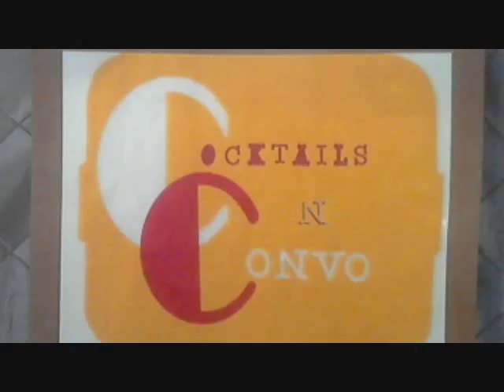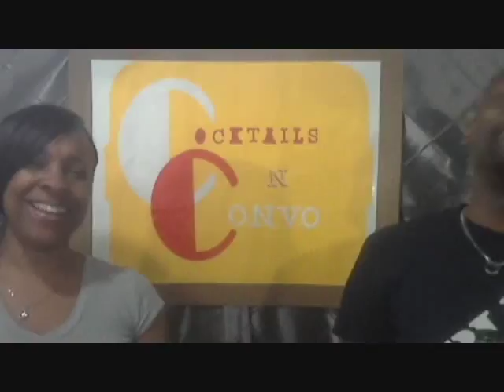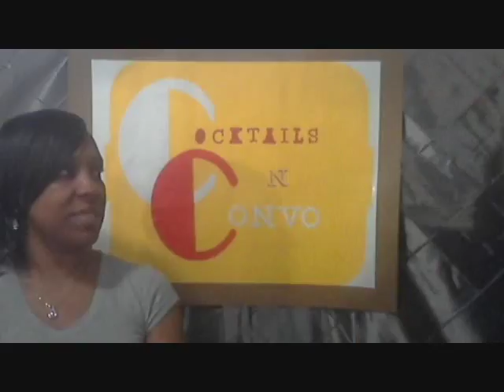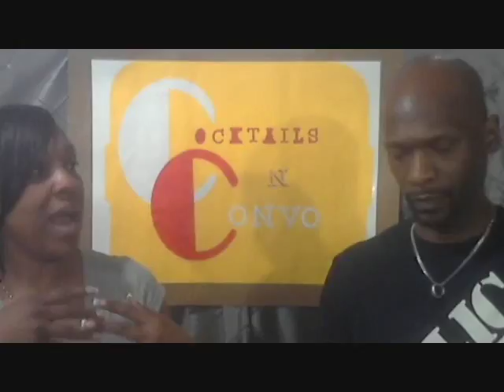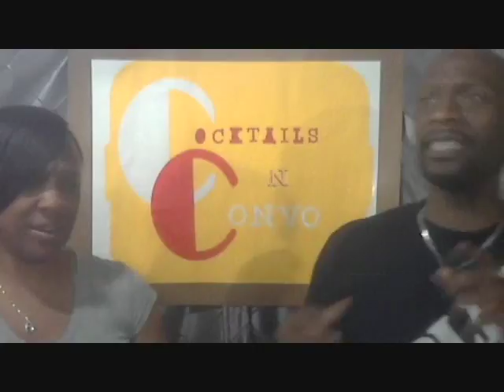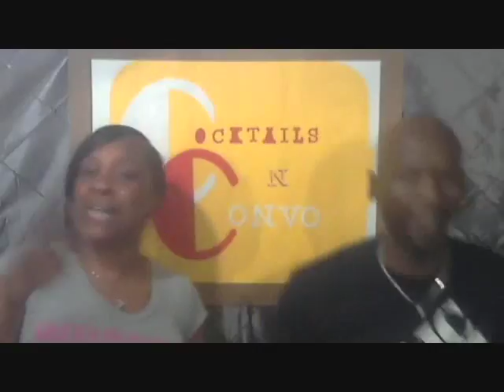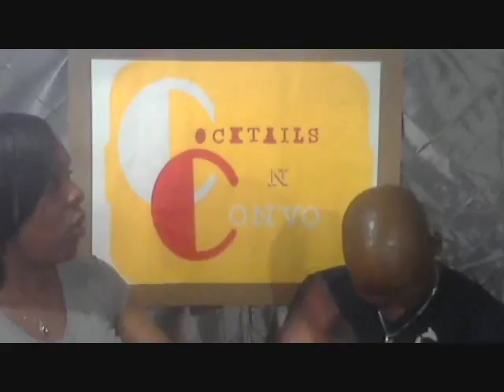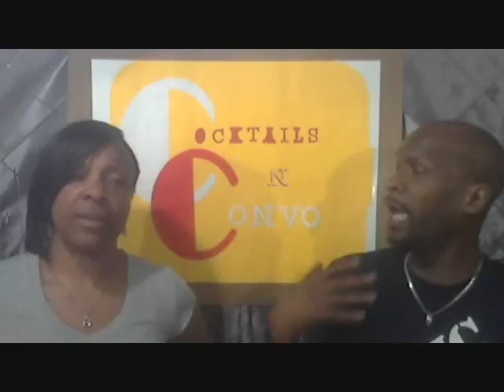CNC 12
LIFE CHANGE AND MILLENNIALS